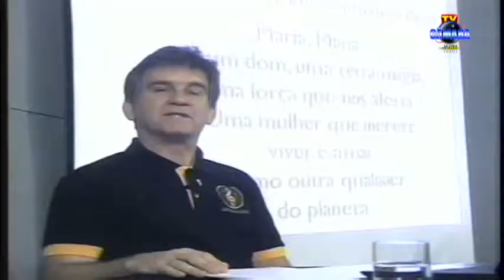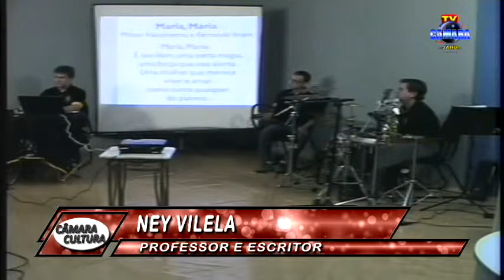Jornal da Câmara 12/12/12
Ney vilela fala sobre o show Letras e Sons que será apresentado no SESI de Jaú, previsão do tempo e tudo sobre a vitória do Corinthians no Mundial